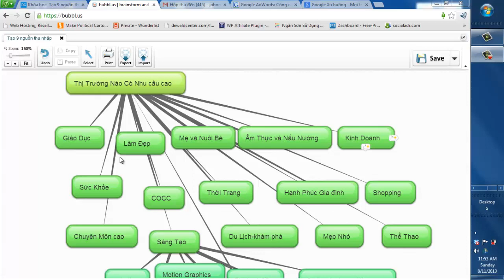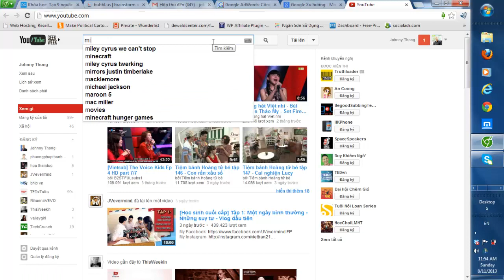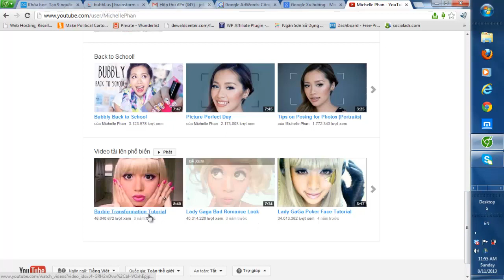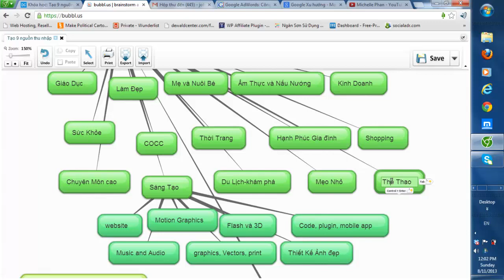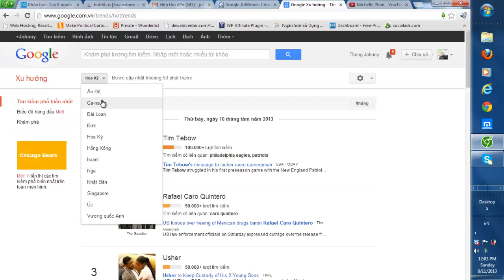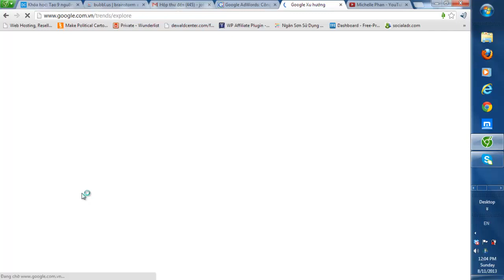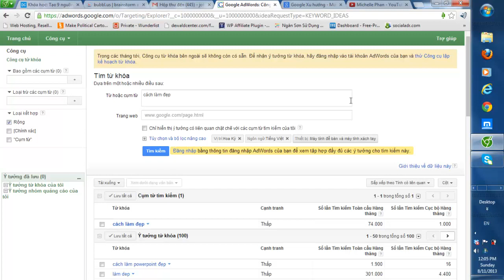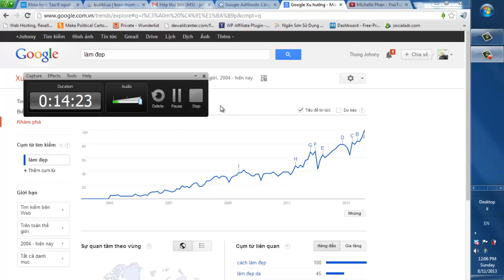[Johnny Thông] Khám Phá Thị Trường Nào Tiềm Năng để Khai Thác Information